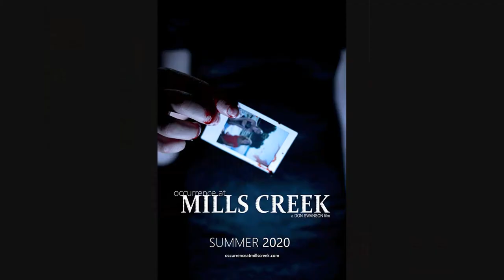OCCURRENCE AT MILLS CREEK ( 2019 Betsy Lynn George ) Short Movie Review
15 year old Cassandra awakens to find herself weak and on display in a casket under the vigil of her elder sister Clara in their home. As she slowly regains her strength, Cassandra's desperate attempts to be seen and heard are perceived as terrifying and unnatural occurrences by Clara, forcing her to consider possibility that she may actually be dead.
Short proof of concept movie preceding a full feature in 2020